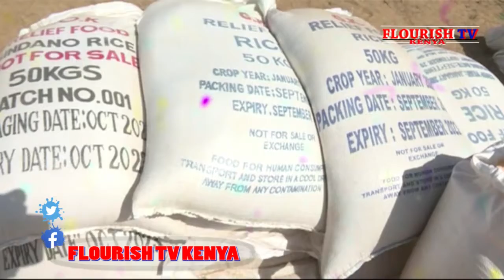GOK TO USE 1.2 BILLION MONTHLY TO BUY RELIEF FOOD DISTRIBUTED TO DROUGHT HIT COUNTIES | CYRUS OGUNA